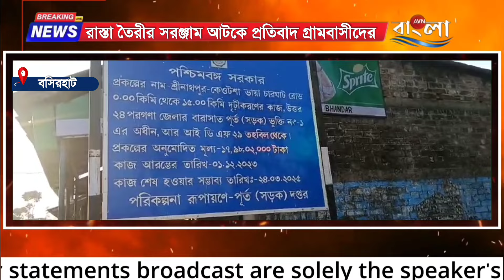Basirhat News : রাস্তা তৈরীর সরঞ্জাম আটকে প্রতিবাদ গ্রামবাসীদের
নতুন রাস্তার ধারে গার্ডওয়াল না করায় ঠিকাদার সংস্থার কাজ বন্ধ করে দিল গ্রামবাসীরা